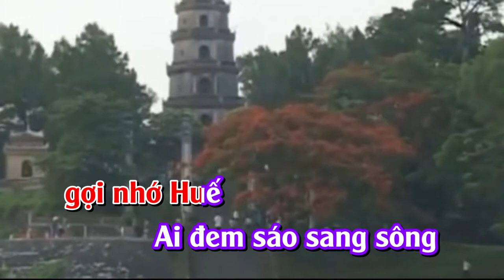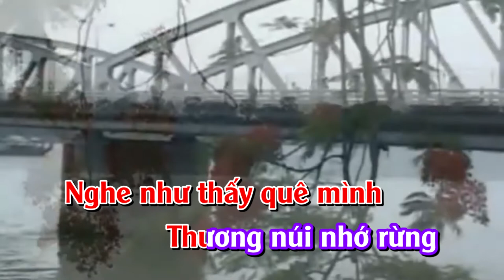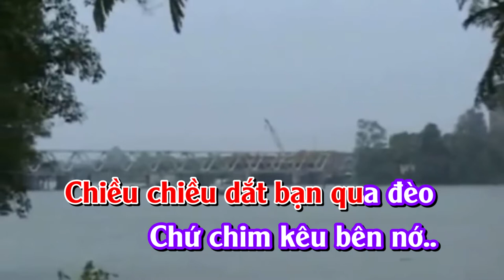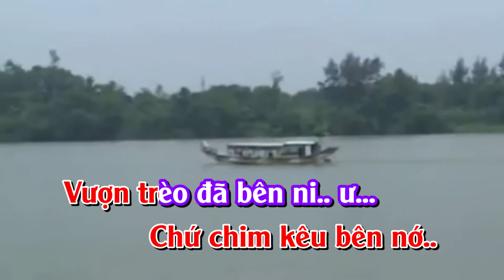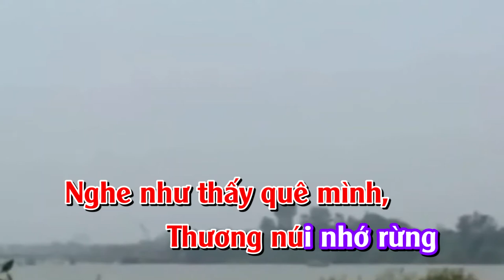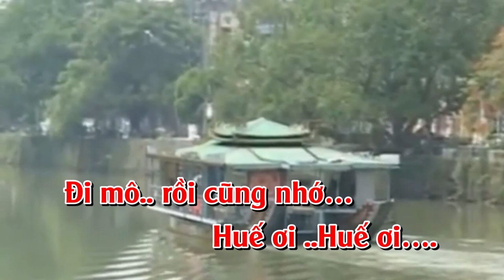Đêm phương Nam nghe câu hò Huế - ST. Phố Thu ( Karaoke tone nữ ) #26